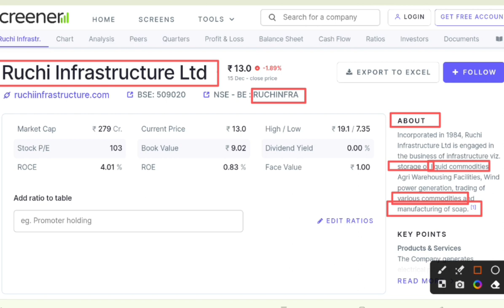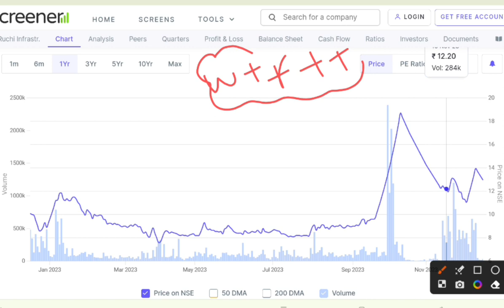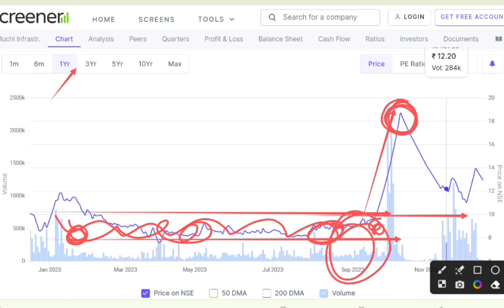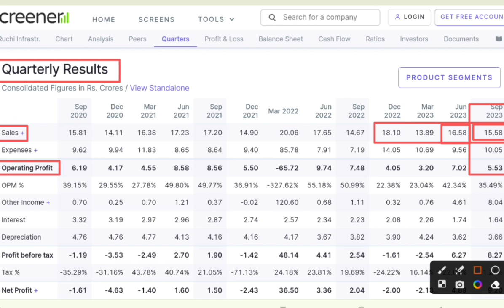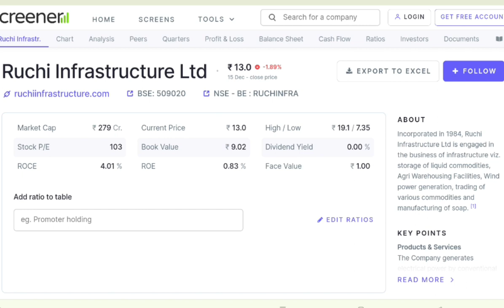Ruchi Infrastructure Ltd | Ruchi Infrastructure share latest news | Ruchi Infra share today news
In this video you will know about Ruchi Infra share latest news and updates .

Hash Tags -

Please Note:-